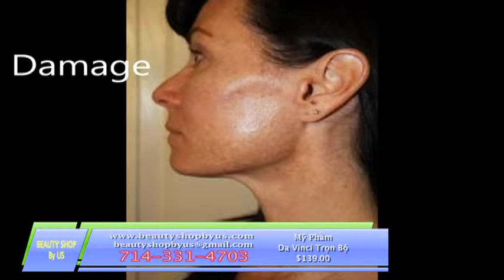4 Da Vinci